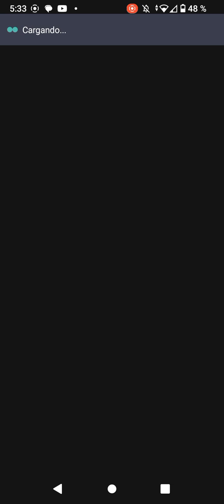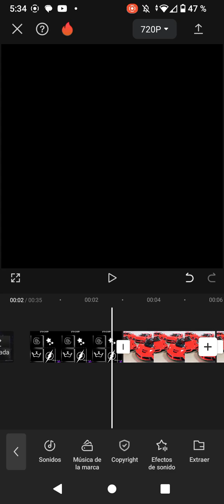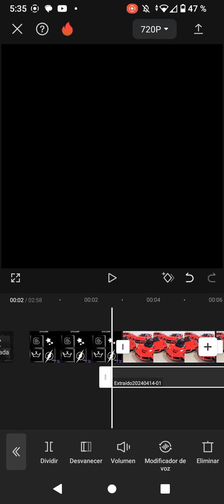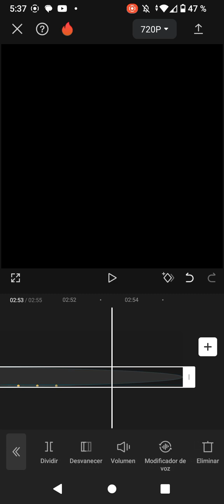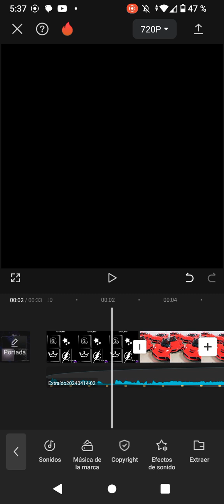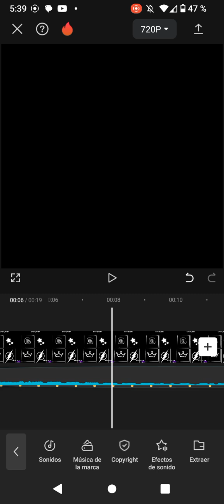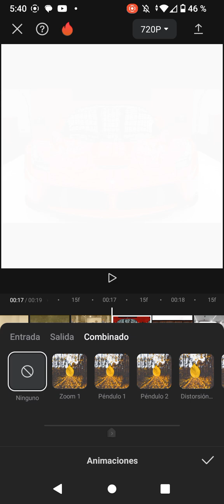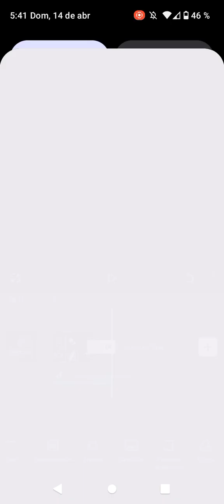tutorial como aser un edit en CapCut